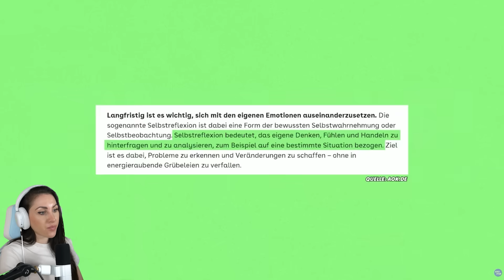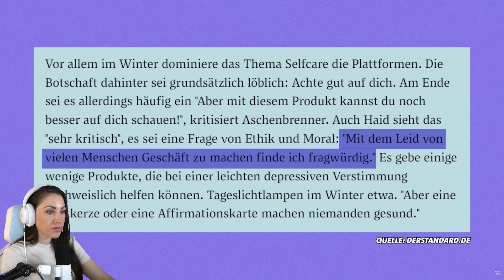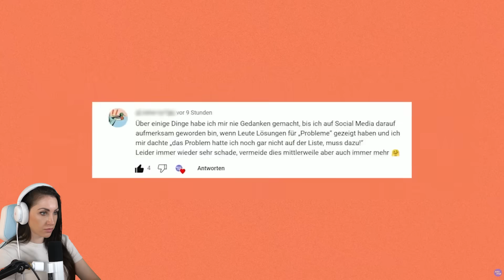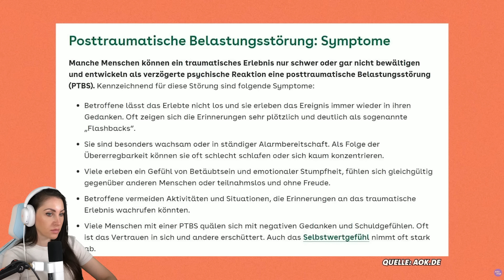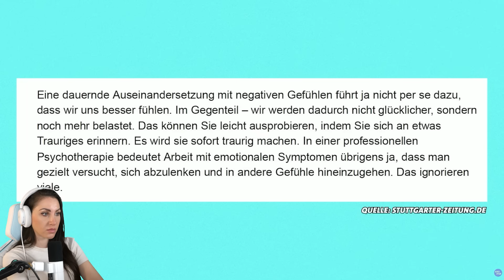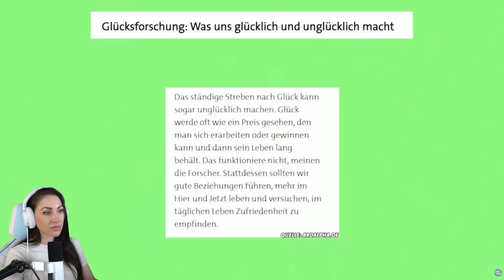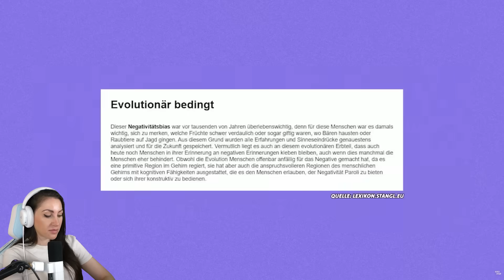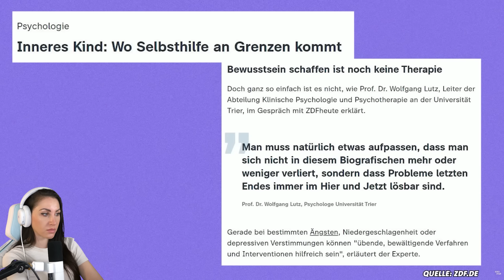Stoppt den OVERHEALING Wahnsinn auf Social Media!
Heute sprechen wir über Overhealing. Brust Raus erklärt in ihrem neuen Video was es damit auf sich hat und das manchmal zu viel des Guten nicht gut ist.
Ich habe zu diesem Thema auch einiges zu sagen. Bin gespannt auf deine Erfahrung.
Viel Spaß mit dieser Reaction wünscht dir deine Jasmin Gnu!

  ►DAS IST DRIN:
-2x RGB Lüfter für hinten und oben
-Windows 10

   SCHREIBTISCH EQUIPMENT
*►Handy Halterung